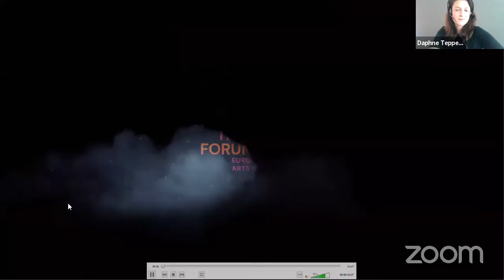Session 1 – Working Conditions in the Performing Arts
Session 1 – Working Conditions in the Performing Arts LIVESTREAM

Daphne Tepper, Director - Media, Entertainment & Arts, UNI Europa - UNI MEI, Brussels/Belgium

Sanna Ekström Forsberg, Wardrobe Manager, Skånes Dansteater (Dancetheatre), Malmö/Sweden

Konrad Michalak, Actor of the Kazimierz Dejmek's New Theatre in Łódź/Poland

Morten Gjelten, Managing Director, NTO (Association of Norwegian Theatres and Orchestras), Oslo/Norway

Dearbhal Murphy, Deputy General Secretary, International Federation of Actors (FIA), Brussels/Belgium

Elena Polivtseva, Head of Policy and Research, IETM - International network for contemporary performing arts, Brussels/Belgium

Heidemarie Meissnitzer, Councillor, Permanent Representation of Austria to the EU, Brussels/Belgium

Florentina Holzinger, Choreographer, Verein Spirit, Vienna/Austria

Ingrid Vranken, Artist, FoAM, Brussels/Belgium

Ulrike Kuner, President, European Association of Independent Performing Arts, Vienna/Austria

The European Theatre Forum 2020: European Performing Arts in Focus is organized in the frame of the German EU Council Presidency and in cooperation with the German Minister of State for Culture and the Media and the European Commission. It offers, for the first time, a European representation for the entire sector as one of Europe’s major art forms, within and outside Europe. In focus: Impact of the COVID-19 pandemic on the performing arts and perspectives for the sector.

During the three-day event, representatives of the European theatre and performing arts scene and key cultural policy makers will exchange views on current issues. 150 people from the 27 EU countries and third countries are expected to attend the industry meeting.

The aim of the European Theatre Forum 2020: European Performing Arts in Focus is to make visible and promote the outstanding importance of theatre and performing arts in Europe with its diversity of performance forms, across language barriers, both as an art form and an important public space for cultural-political dialogue. It establishes a creative dialogue process within the sector and with policymakers through partnership and international collaboration.

The first edition of the forum will focus on:

strengthening the European theatre sector through international networking and policy dialogue;

addressing the issues and implications of the Covid-19 pandemic for European performing arts;

and connecting the European theatre scenes and the national theatre and performing arts scene.